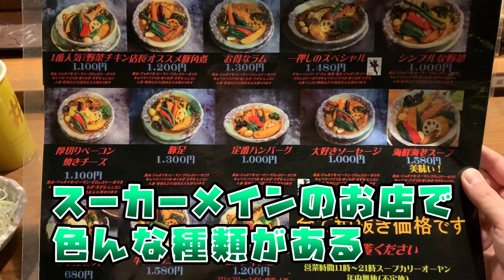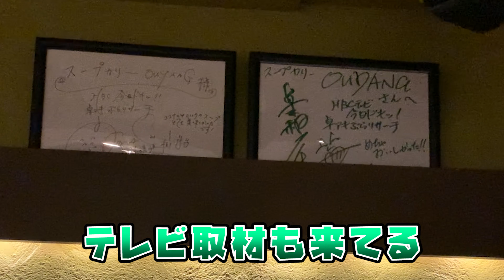【北海道旅行・北海道グルメ・札幌グルメ】スープカレーの新境地だよこれ【オーヤン】【エゾグルメ】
北海道旅行・北海道グルメ、札幌グルメ・オススメスポット・絶品グルメを地元民が教えます
今回はスープカレーのお店【オーヤン】
↓概要欄の詳細も是非ともご覧ください！↓

もし北海道観光、札幌観光を予定しているなら是非チェックしてください。
地元民のおすすめは間違いないです！

旅行予定のスポット、撮影取材希望がございましたら是非とも教えて下さい！

【店舗情報】
［店名］
オーヤン

［住所］
〒065-0023 北海道札幌市東区北23条東20丁目2-13 Valntia23

［営業時間］
11:00～15:00
17:00～21:00

［定休日］
不定休